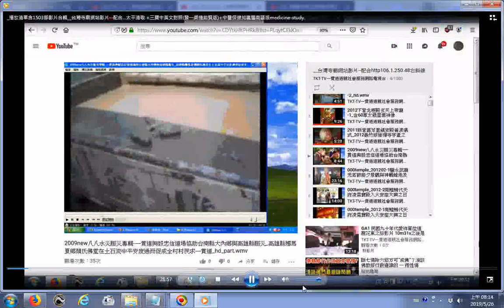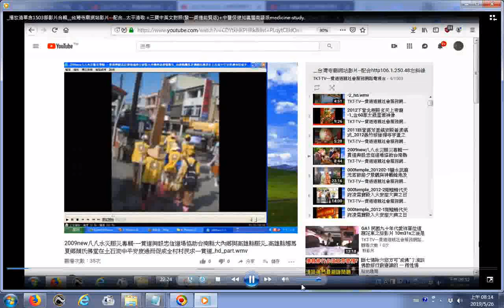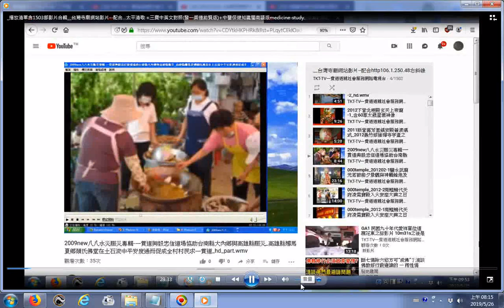一貫道興毅忠信道場道親前賢們救災影像紀錄